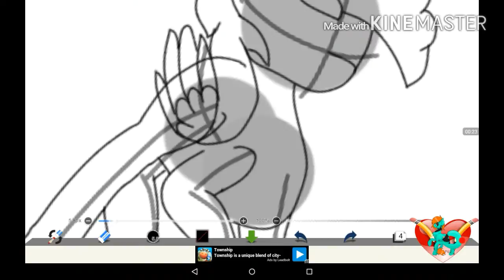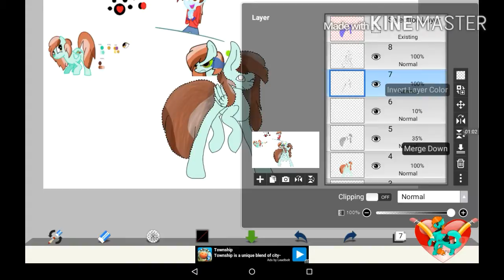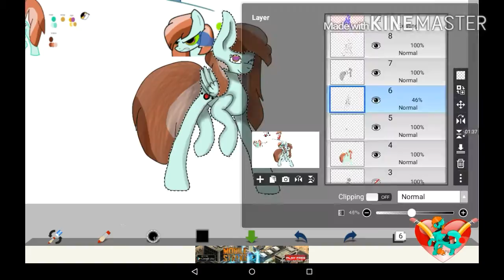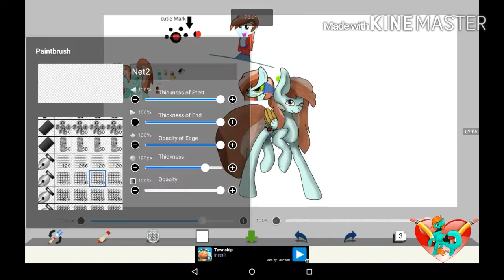SP: MLP *Art Trade* with Rachel Mcardle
Art Trade: friend and idols only (unless I ask you)
Request: yes
Collabs: yes

List for to do:
Inspirationstation art's art trade (need editing)
DYOC Twixell (need to be drawn)